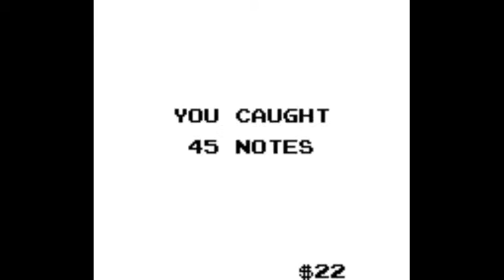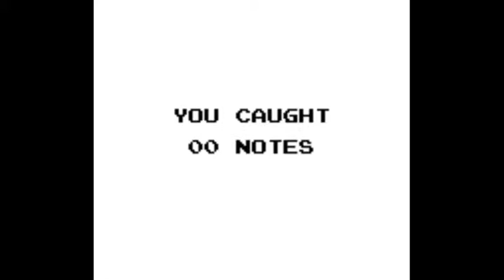Let's Play! - Milon's Secret Castle (GB)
So, Jason put out a request to the group a little while ago, asking us all to play a game which we'll have fun playing, and which can be completed in about an hour or so. The Game Boy version of Milon's Secret Castle is WAY more fun than its NES counterpart, and its ending is much more worthwhile. The only not-fun part is the last boss, Maharito, but the rest is really quite pleasant.